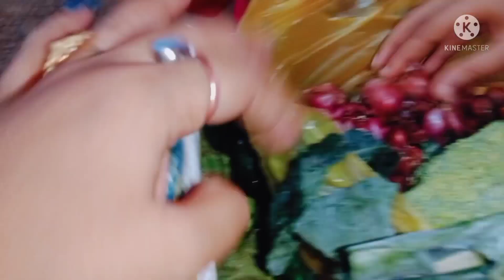ହଠାତ୍ ପୁଣି ବାହାରିଲା ଗାଁ କୁ//ପଖାଳ ମଜା//ରଶ୍ମିତା ର ସଜ ବାଜ//ଅନି ରଶ୍ମିତା ରେ କ୍ୟୁଟ moment